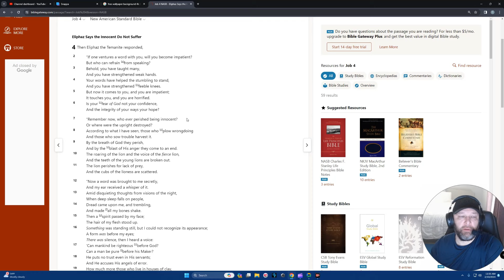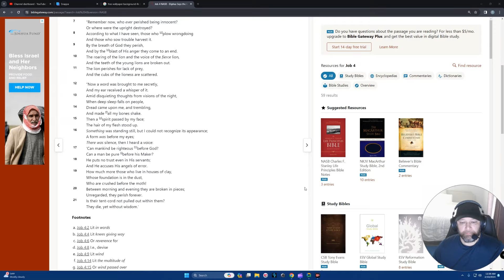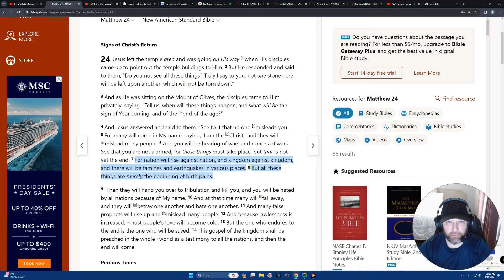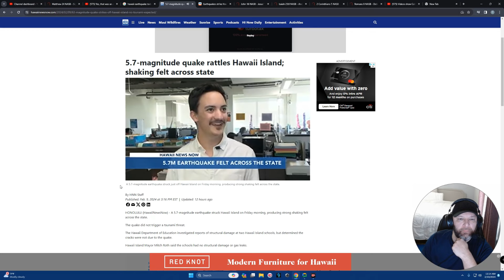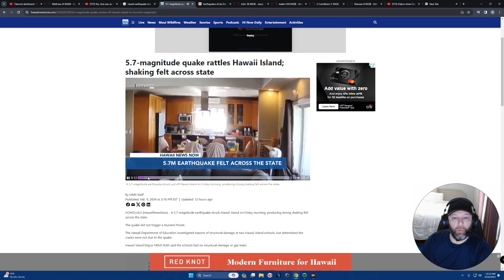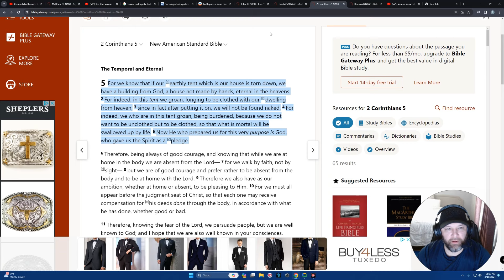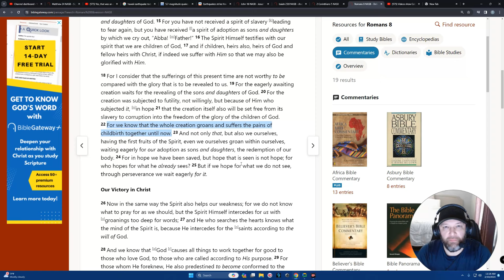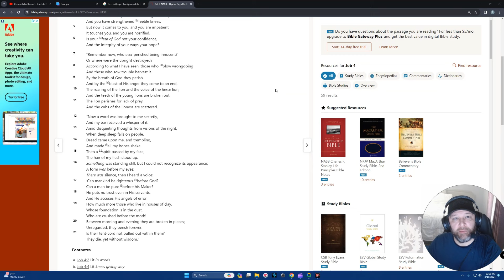Rapture Alerts + Ready, Set, Suffer